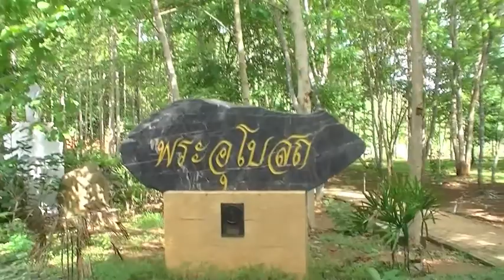เพียงฟ้า